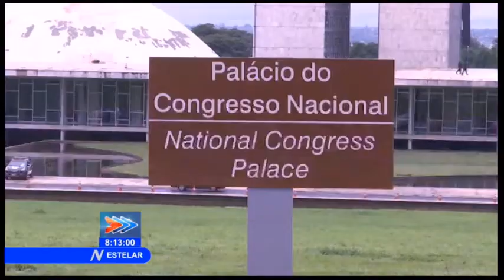Critican en parlamento brasileño postura de Bolsonaro sobre programa ¨Más Médicos¨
La Comisión de Derechos Humanos y Minorías de la Cámara de Diputados de Brasil, aseguró que las declaraciones ofensivas de Jair Bolsonaro contra los médicos cubanos, privarán al pueblo de uno de sus derechos fundamentales.

El pasado 14 de noviembre, Cuba anunció que cesaba su presencia en el programa "Más Médicos", establecido por la expresidenta brasileña Dilma Rouseff (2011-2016) en 2013, en respuesta a declaraciones irrespetuosas y cuestionadoras hechas por el mandatario electo Jair Bolsonaro.